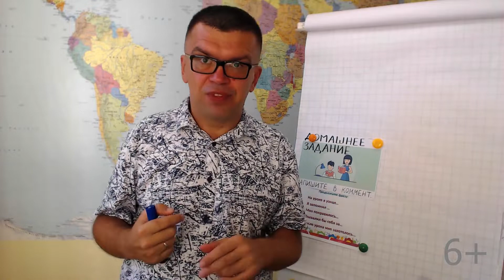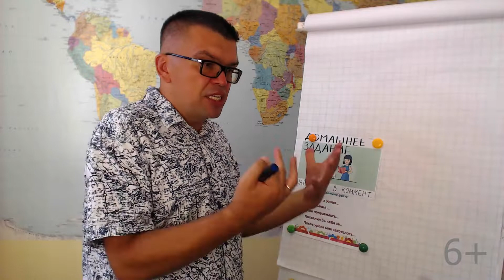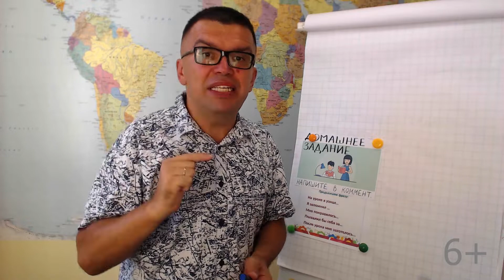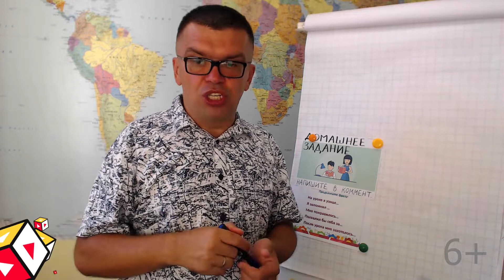Тема для заработка денег на YouTube "Прокачивание скиллов удалённых сотрудников"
Все больше людей переходят на удаленную работу, поэтому будет перспективным создать канал, где Вы будете помогать удаленным сотрудникам прокачивать свои скиллы. Завоевывайте популярные и доходные ниши!

Изучая наши видеоуроки, Вы научитесь созданию, продвижению и оптимизации своего видеоконтента. Учитесь у лучших!